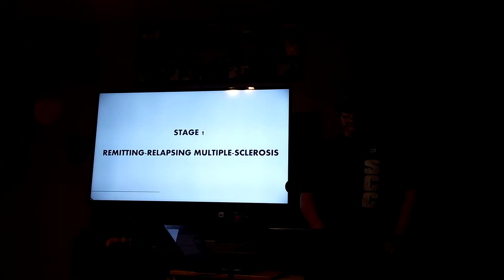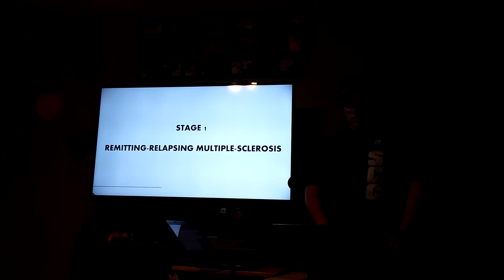0818152106a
multiple sclerosis speech 1
sheri block
SPCH-1090